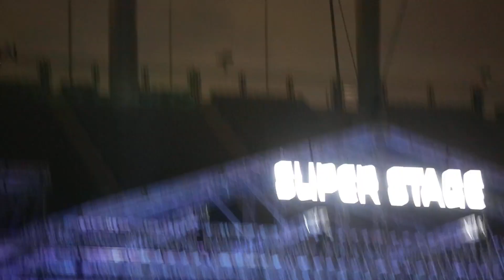CITYBREAK2014 Ozzy Osbourne - Mr.Crowley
2014/08/09 Seoul Korea

hyundaicard CityBreak 2014